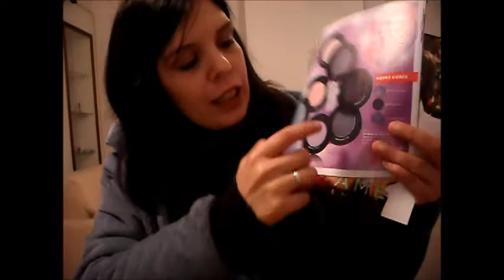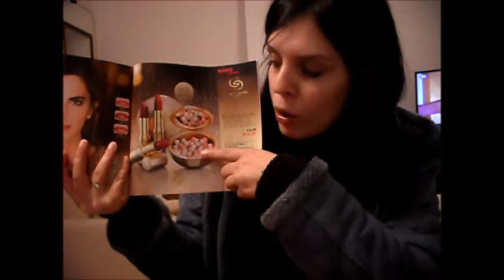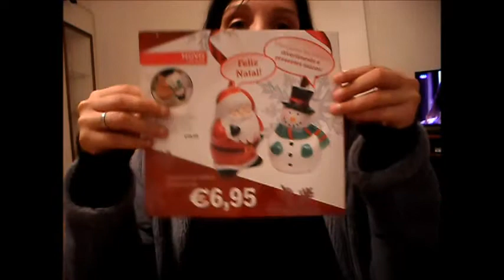Open box cat16